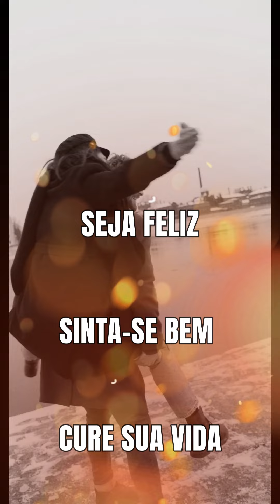Conheça e Use sem moderação, o Poderoso Remédio para a Cura Interior, para a Saúde Mental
Nos dias atuais, vemos as pessoas perdendo o brilho, a coragem. A Autoestima diminuindo e a saúde mental cada dia mais abalada, o que tem causado doenças em várias áreas físicas e principalmente, no aspecto mental e emocional. Nesse vídeo eu vou te apresentar um remédio milenar para a cura. Assista comigo. Conheça o Curso Os Arquétipos.
Curso Poderosamente e Ative sua Prosperidade.
Compre via Aliexpress. Acesse o link para comprar o S20 Ultra e outros produtos

A Cura Interior é possível? Mesmo nos dias atuais?
A Resposta é SIM.
A cura emocional é possível em qualquer momento da sua vida. Basta seguir e usar diariamente, com muito entusiasmo, o seguinte remédio.

Esse remédio é ancestral, pois, o Homem, o descobriu quando recebeu os presentes do Universo, de Deus, mesmo vivendo em cavernas.
Quando nasceu seu filho, sua filha, ele e ela sorriram. Quando choveu depois de um longo tempo de seca, todos sorriram. Quando veio o calor, depois de um longo período de inverno, todos sorriram e assim, se sentiram muito bem.

Esse é o remédio ancestral, o Sorriso. A Alegria de viver.
Mas, é difícil sorrir.
Pode ser, dependendo da situação de cada um, nesse momento.
Agora entra a fórmula mágica para a Cura interior, para sua saúde mental.

Finja estar feliz. Finja ser feliz. Force um sorriso e veja o que acontece.
Levante a cabeça, mesmo que tudo pareça estar ruindo à sua volta.

Tenha Fé e acredite, o que está acontecendo agora na sua vida, é permitido por Deus, para um propósito maior, e por isso, você deve se sentir feliz e sorrir, pois, é seu momento de limpeza. De limpar seu passado. De tirar as energias negativas e pensamentos escuros de sua mente.

Agora, sorrindo, você vai bloquear os obsessores, eles não irão encontrar seu endereço no Universo. Sua vida será tranquila e próspera.

Sorria! Aumente sua autoestima e seu Bem Estar.

Sorria para a vida e livre-se de dores, medos, angústias e do sofrimento emocional.
Sua saúde mental pede que você olhe para frente e diga:
Eu sou forte! Eu sou uma pessoa saudável e feliz! A vida me ama e eu amo a vida! Eu me sinto bem! Eu estou bem!

Agora, isso é de extrema importância:
Comece a forçar esse sorriso, mesmo que possa parecer loucura. Só comece. Ouça a experiência de quem passou por todos os problemas e dificuldades na vida, e está aqui para ajudar você.

Um forte abraço e muita alegria nessa vida!

🚀 Conheça o Curso Poderosamente e Ative sua Prosperidade  | Sucesso e Bem Estar Agora